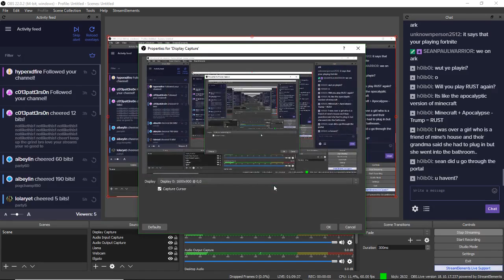Pro Noobs Playing around on Ark Survival Evolved